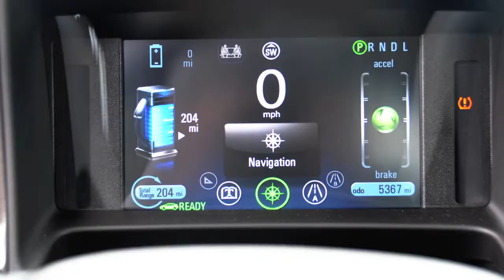Cars as art at the Miami Desing District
Beautiful new cars at the Miami Desing District an art exhibit.

Audi S4, Audi Q7, Cadillac ATS, Dodge Challanger, Porsche Cayman S, Hyundai Azera, Mazda CX9, Chevy Volt, Kia Soul +, Porsche Panamera Hybrid, Hyudai Eqqus.